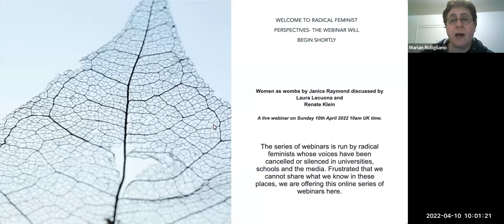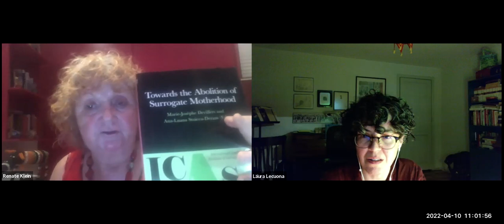"Women as wombs" by Janice Raymond - a discussion by Laura Lecuona and Renate Klein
This series of webinars is run by radical feminists whose voices have been cancelled or silenced in universities, schools and the media. Frustrated that we cannot share what we know in these places, we are offering this online series of webinars here. Enjoy!

If you have not already registered for this series, register in advance for this webinar